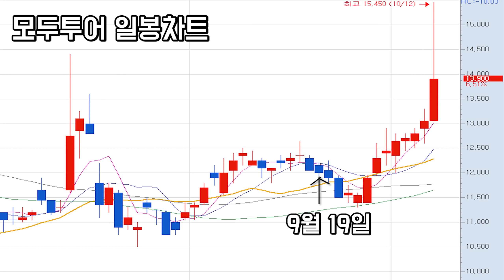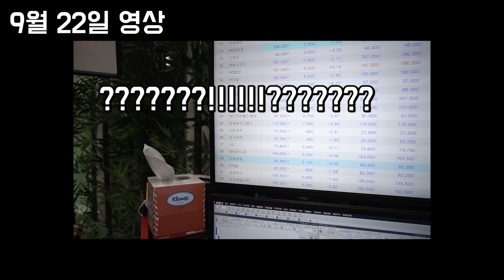지금부터 이런 종목을 봐두시면, 월급 불릴 수 있습니다. (feat. 월급독립, 경제적독립)